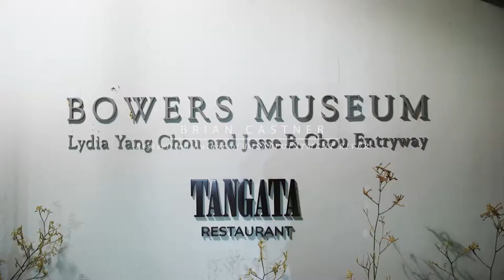Brian Castner: Disappointment River- Finding and Losing the Northwest Passage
Brian discusses his paddling expedition of 1125 miles down the Mackenzie river into the Arctic Ocean.

The Adventurers' Club of Los Angeles was honored to have Brian as a keynote speaker for the 2019 Night of High Adventure.